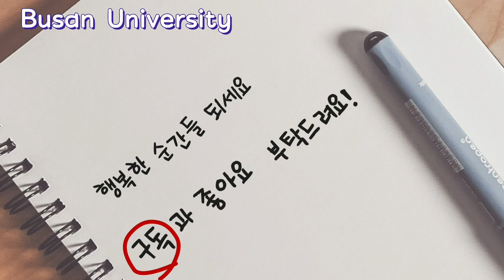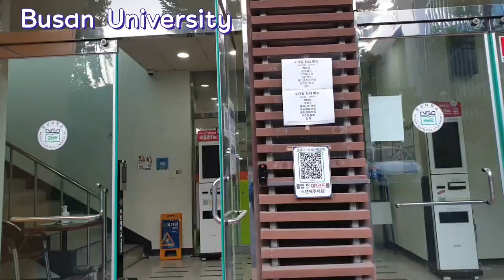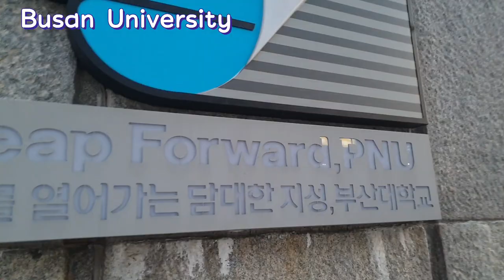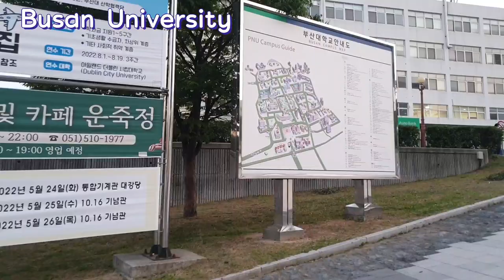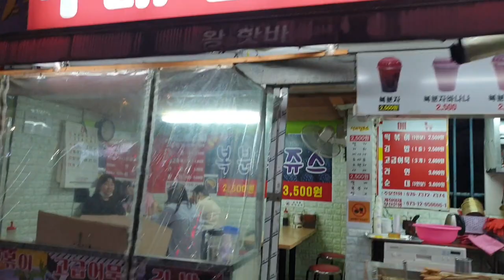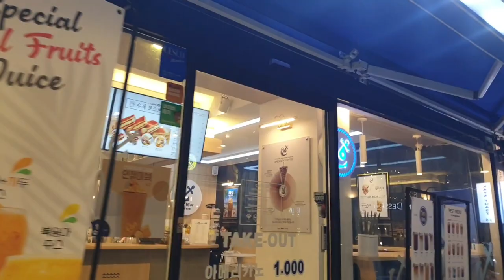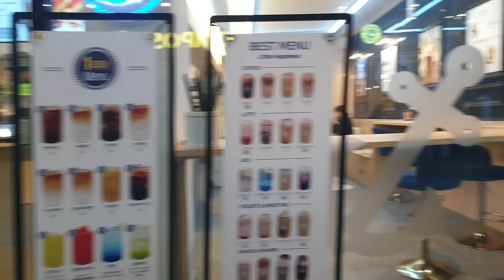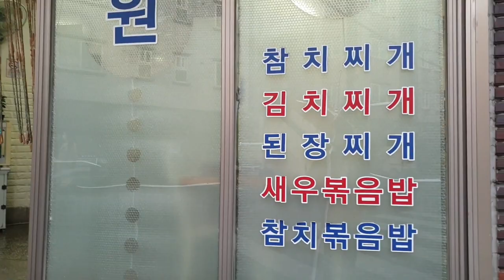걸어서부산여행#부산대학교#부산대학교축제 대동제Travel to Busan on foot PusanUniversity BusanUniversityFestival Daedongje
Travel to Busan on foot PusanUniversity BusanUniversityFestival Daedongje